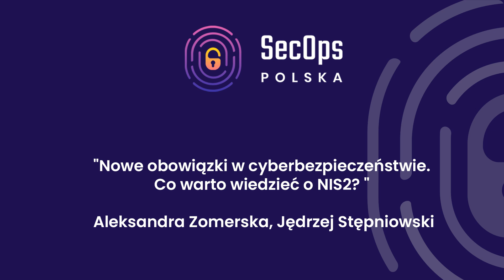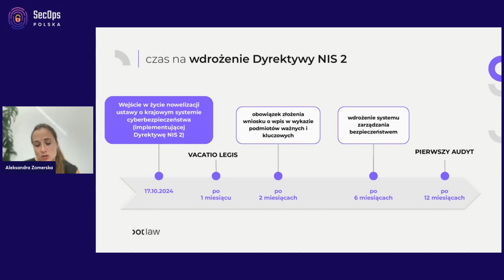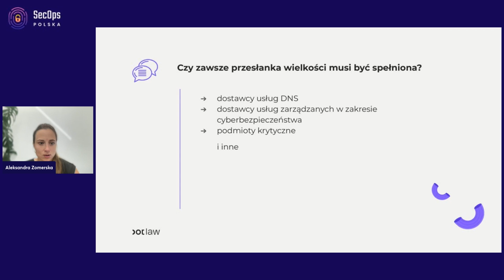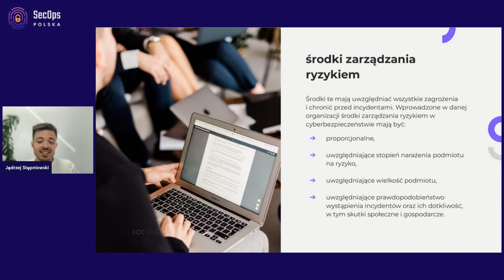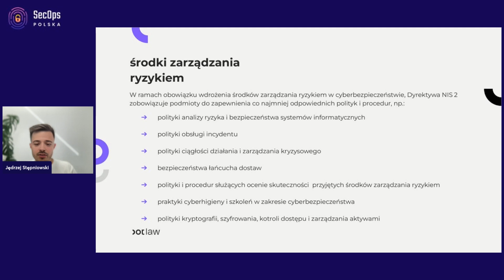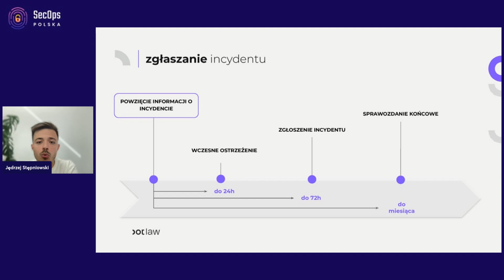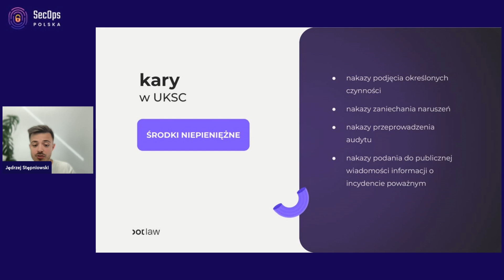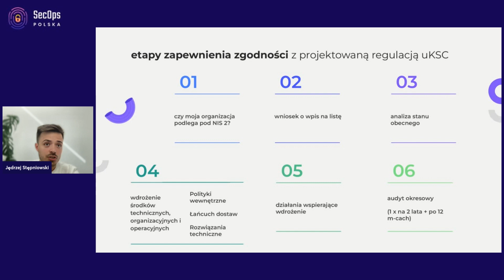[#102] Nowe obowiązki w cyberbezpieczeństwie. Co warto wiedzieć o NIS2? - J.Stępniowski, A.Zomerska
W tej prezentacji Ola z Jędrzejem omówią kluczowe zagadnienia związane z dyrektywą NIS2, z myślą o specjalistach SysOps, DevOps i SecOps. Z nagrania dowiecie się, czym jest NIS2, jakie branże i firmy obejmuje oraz jakie cele ma ta regulacja. Prelegenci szczegółowo wyjaśnią obowiązki wynikające z dyrektywy oraz zaprezentują praktyczny proces dostosowania działalności firmy do nowych wymogów. Obejrzyjcie, aby zrozumieć, jak skutecznie zapewnić zgodność z NIS2 swojej organizacji.

Nagranie powstało przy współpracy z kancelarią prawną dotlaw. Po więcej szczegółów o firmie zajrzyjcie na stronę

📲 Śledź Social Media SecOps Polska i bądź na bieżąco!